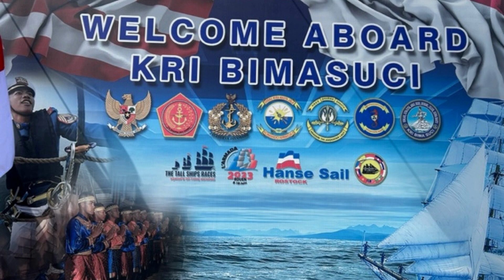KRI BIMA SUCI PRIMADONA DI EROPA , SAIL 2023 DEN HELDER / Trofi " THE BEST CREW PARADE "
KRI BIMA SUCI Beserta Crew Ikut merayakan  Festival Sail di BELANDA
Lokasi kota Den Helder tgl 29 juni - 2 juli 2023.
DAN ACARA LAIN DI NEGERA - NEGARA EROPA
12 TROFI berhasil di bawa pulang, salah satunya
The Best crew Parade !!
MERAH PUTIH BENDERA BANGSAKU ...
AKU BANGGA DAN BERGETAR JIWAKU..
BERKIBAR DI SELURUH DUNIA .
Indo-Eropa TRAVEL. CINTA INDONESIA